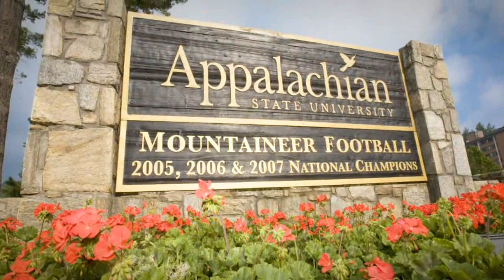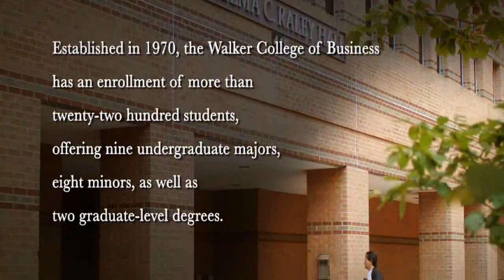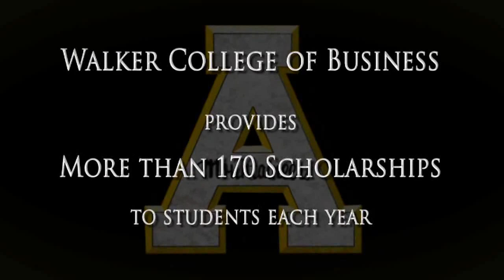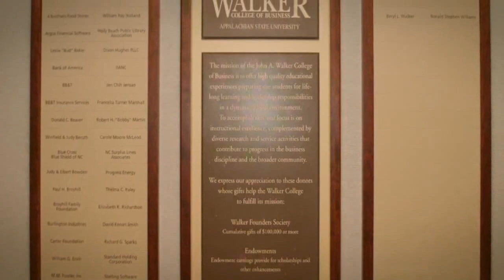Walker College of Business at Appalachian State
The Walker College of Business offers undergraduate and masters level business programs at Appalachian State University, a public, comprehensive university in the University of North Carolina system of higher education. Our mission is to offer high quality educational experiences preparing our students for life-long learning and leadership responsibilities in a dynamic, global environment. To accomplish this, our focus is on instructional excellence, complemented by scholarship in practice, theory and pedagogy, and service activities that benefit the business discipline and the broader community.